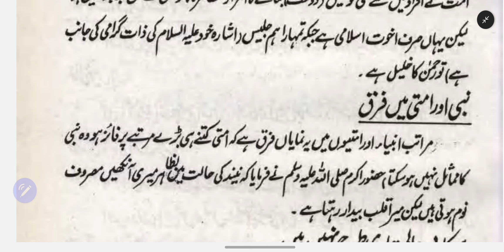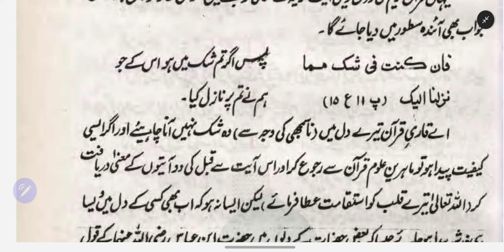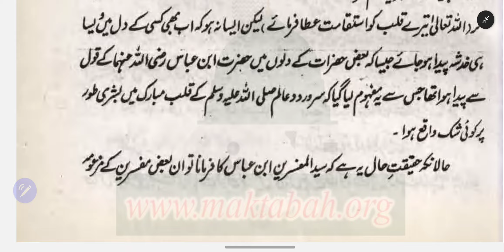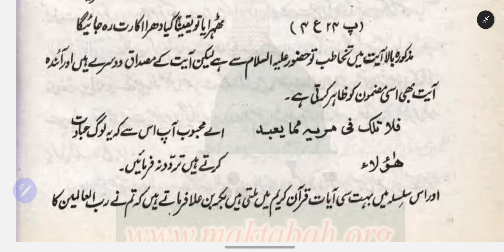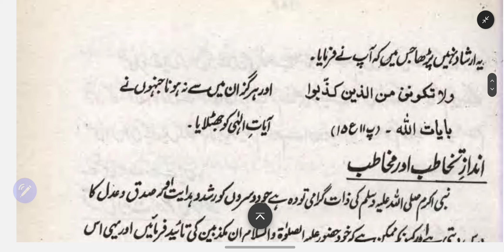کتاب الشفاء - جلد 2 - Part-14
کتاب الشفاء - حصہ دوم
تاليف لطيف: حضرت قاضي عياض اتدلسي رحمةالله عليہ
سيرت طيبہ پر ايک بيمثال کتاب